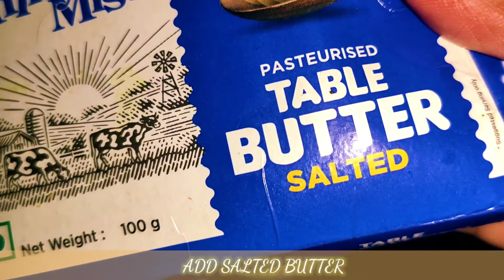ഇത് കഴിച്ചാൽ പിന്നെ ചുറ്റുമുള്ളത് ഒന്നും കാണാൻ കഴിയില്ല😋//Cornrecipe#/kasaragod kanhangad#